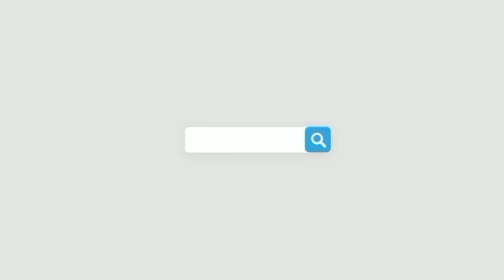Peshor di gali | پشور دی گلی | street of peshawar